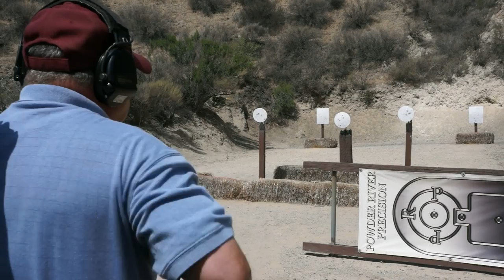STEEL CHALLENGE ft. KC Eusebio & Max Michel // BRILEY WCSC (2013)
2013 Briley West Coast Steel Championships at the ISI Steel Challenge Ranges in Wes Thompson's, just outside of Piru, CA. This was all filmed on Sunday, June 23rd. It was awesome getting to see KC Eusebio (Team Glock) & Max Michel (Sig Sauer) shoot in person, they're so fast and accurate!! Thanks to Gene "Gunny" for the invite, and a special thanks to Jim O'Young, it was a great entertainment and he made the event very hospitable... can't wait to do it again next year!! Rest in Peace Gunny, you will be in our thoughts and dearly missed! Thanks for your services and the knowledge you've given.

Video Property of Kyle at SIK©️ 2022